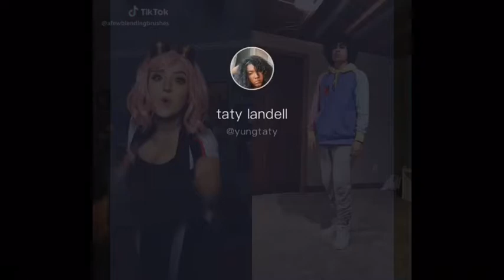A M1lk.Tea Conpilation (we miss you)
I never had much of his videos saved, so I just saved videos that had duets of him in it. He inspired me so much, I hope he’s doing well rn.